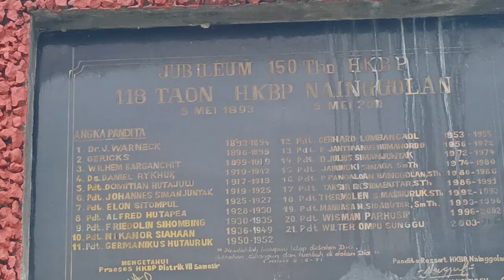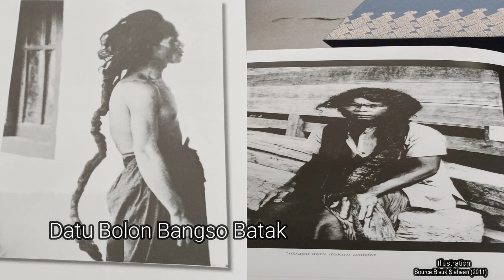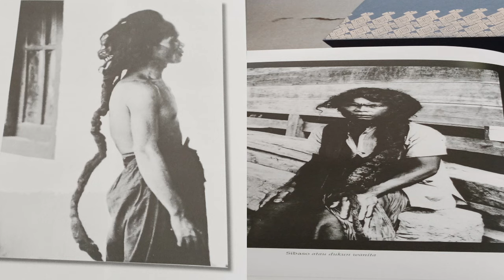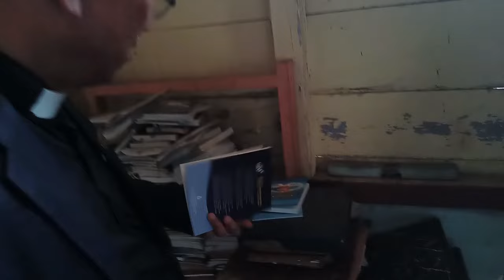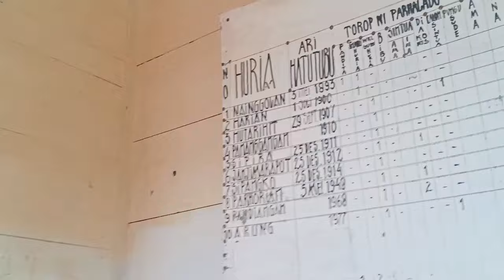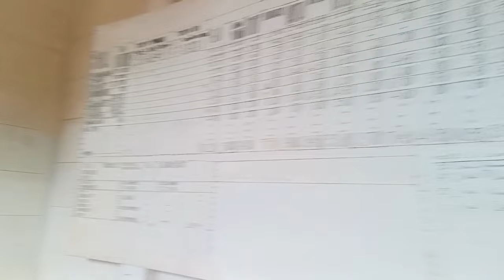Film Dokumenter - Sejarah Kekristenan Awal di Samosir (2024)